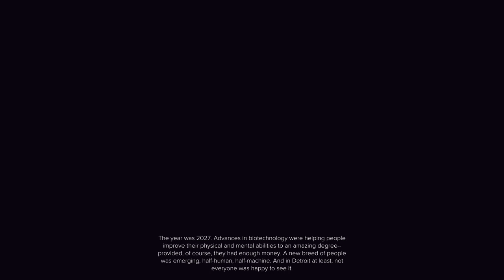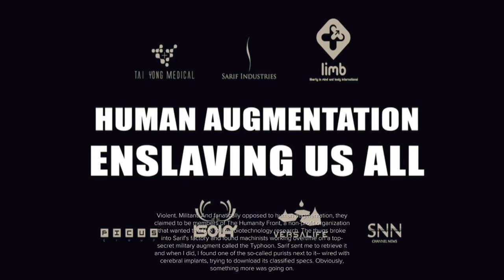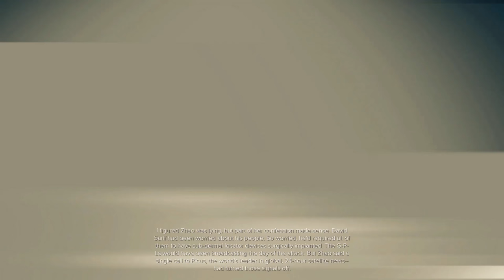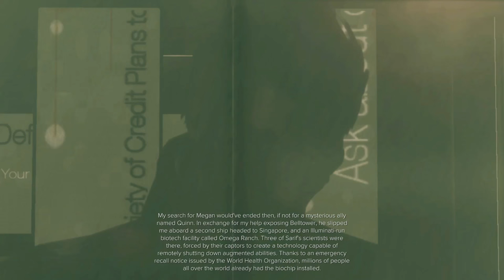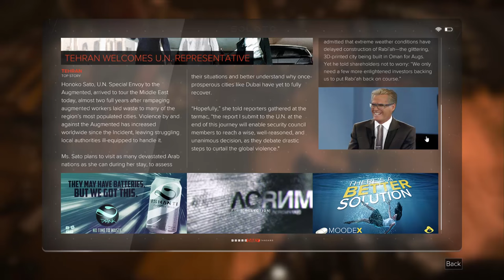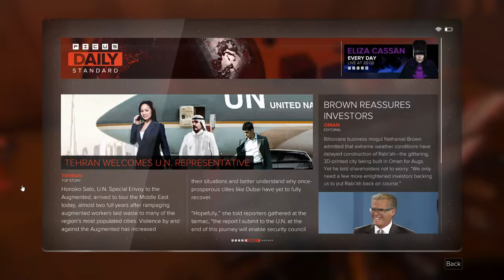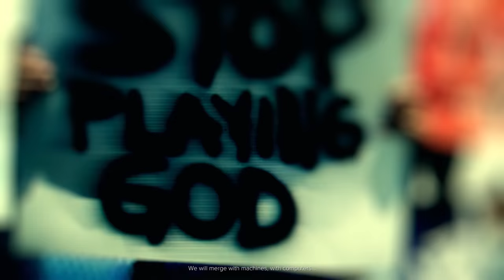Let's Play Deus Ex Mankind Divided | Adam Jensen, Total Bastard | Part 1 | Deus Ex Evil Playthrough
We're going to be playing Deus Ex Mankind Divided on the hardest difficulty (no, not the 1 save one.) We're going to mix it up a bit slightly. Adam Jensen is basically tired of everyone's crap and now just looks out for #1. We take no shit from anyone, do nothing out of kindness and always better get paid.